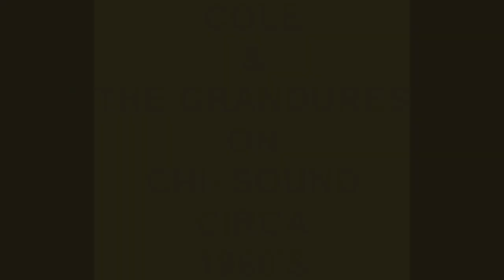COLE & THE GRANDURES I NEED YOU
COLE & THE GRANDURES SOUL GROUP, I NEED YOU, RARE SOUL JUMP, SOUL HARMONY, SOUL MUSIC GENRE